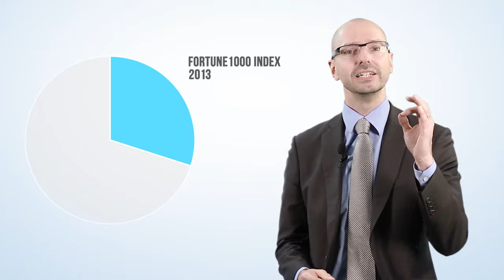A fast-evolving world driven by customers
How can companies adapt and survive in a fast-evolving world driven by customers ?
More information about the book "Darwinism in a Consumer-Driven World"